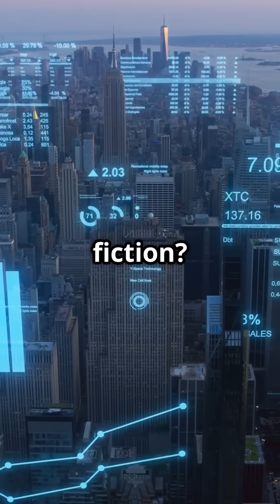MIRA Robot: The Future of Remote Surgery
MIRA The Future of Remote Surgery

Meet MIRA, the groundbreaking robotic surgical assistant transforming the future of remote surgery and digital healthcare. This revolutionary mini-robot is enabling surgeons to perform complex procedures from anywhere in the world with precision and control like never before.

In this video, we take a quick look at how MIRA’s robotic technology is changing the landscape of minimally invasive surgery, advancing telemedicine, and pushing the boundaries of what's possible in medical robotics and AI-assisted surgery.

Whether you're a healthcare professional, tech enthusiast, or someone curious about the future of medicine, this is a glimpse into the next evolution of surgical innovation.